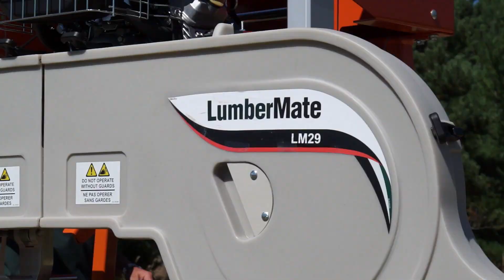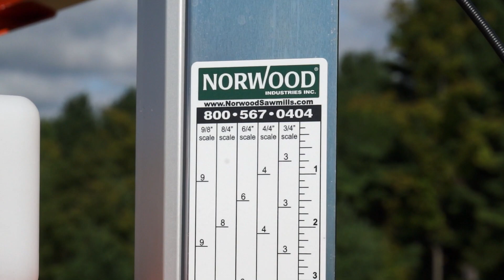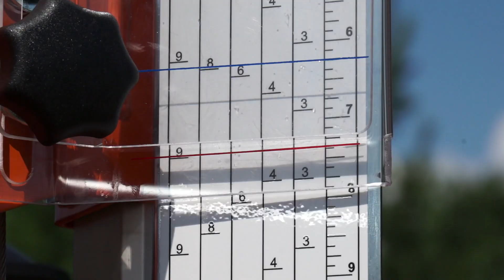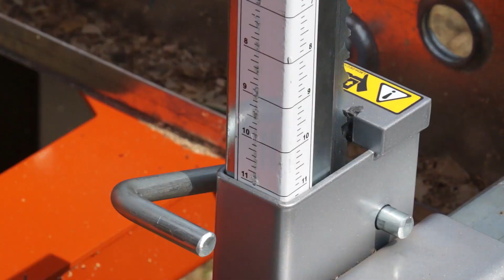La scierie à ruban mobile LumberMate LM29 de Norwood – Productive. Fiable. Abordable.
La scierie à ruban mobile LumberMate LM29 de Norwood coupe des billes jusqu'à 74 cm (29 po) de diamètre en planches allant jusqu'à 56 cm (22 po) de largeur.

Cette vidéo montre la scierie mobile LumberMate LM29 de Norwood ainsi que bien des accessoires manuels en option disponibles tels que le système de remorque, les butoirs, le système de rampe de chargement et de rotation de billes, le système de serrage et de rotation rapide, les actuateurs de support de bille et le système de serrage automatique.

Pour obtenir plus de détails sur la LumberMate LM29 de Norwood ou pour passer une commande, veuillez visiter

Appelez ou envoyez un courriel à Norwood Sawmills pour obtenir une estimation ou une trousse d'information et DVD gratuits :

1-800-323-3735 (sans frais en Amérique du Nord)